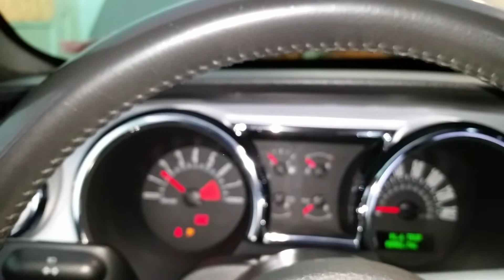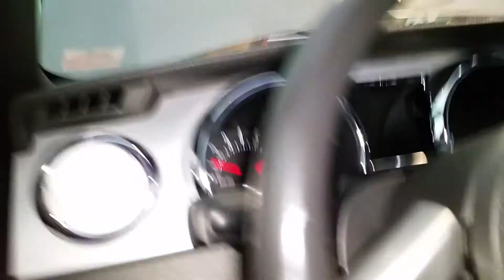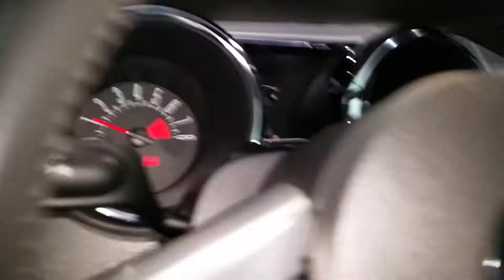2005 Ford Mustang GT Delete plug manifold Startup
Finished the intake swap with the charge motion plate delete. It idles funny because I uploaded a new tune and I also found after the video one of the coils on cylinder 4 cracked by the connector causing a CEL. I replaced it